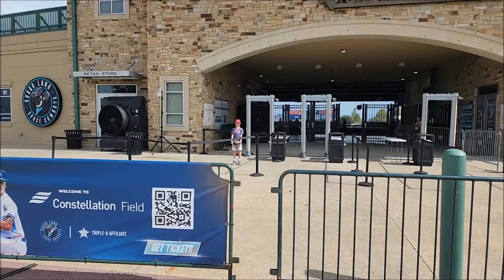S: Space Cowboys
Can never go wrong with Baseball in this house... Space Cowboys in Sugar Land on kid's day was the perfect choice... get autographs, play catch on the field, enjoy the game, then run the bases afterward... not to mention the unexpected...

Baseball is over and it's time to make the most of what's left of summer... We decided to do the ABC's In or Around Houston. We will be doing activities, going places, or sampling food that start with that letter (some letters are a bit of a stretch...) Things got a bit more complicated with Hurricane Beryl...